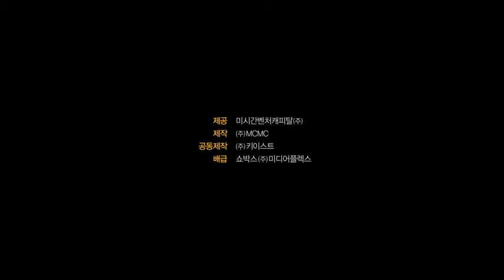Secretly Greatly 2013 Trailer Lotte Cinema Kim Soo Hyun Lee Hyun Woo